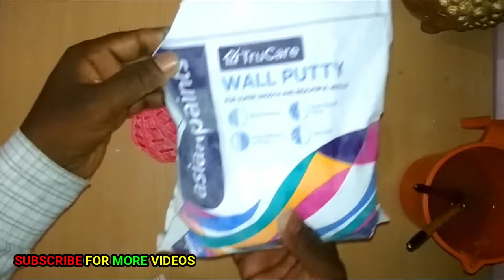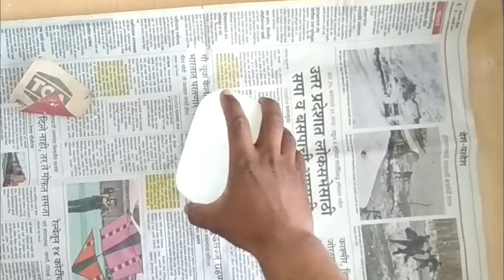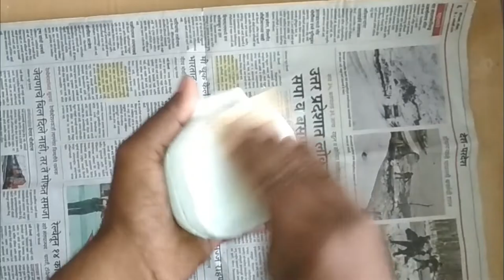How to make Jewelry box using soap case | reuse of plastic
this video is abut how to make jewelry box using waste plastic soap case